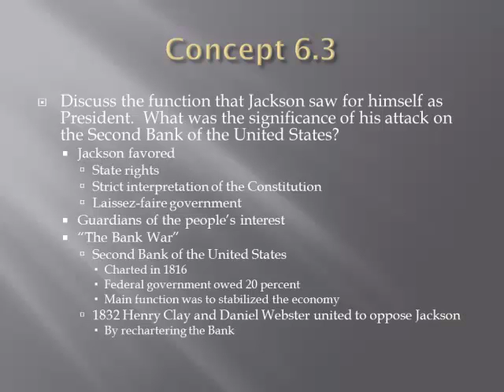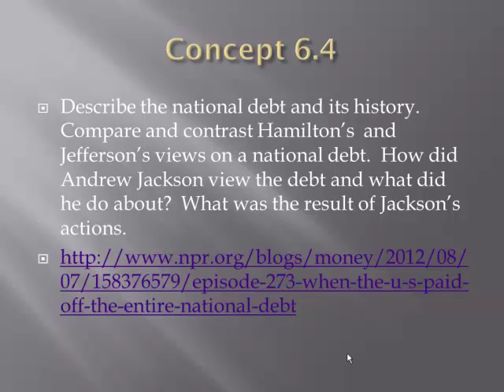United States History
C.6.3 ¨Discuss the function that Jackson saw for himself as President.  What was the significance of his attack on the Second Bank of the United States?
C.6.4¨Describe the national debt and its history.  Compare and contrast Hamilton's  and Jefferson's views on a national debt.  How did Andrew Jackson view the debt and what did he do about?  What was the result of Jackson's actions.